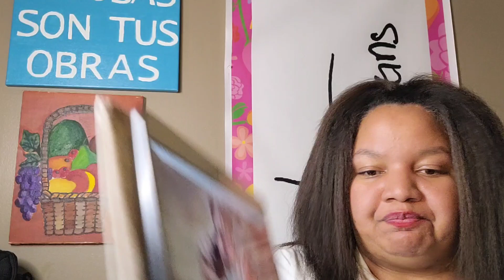Alec Baldwin fires prop gun on set of movie, killing a crew member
Alec Baldwin fires prop gun on set of movie, killing a crew member and injuring director.